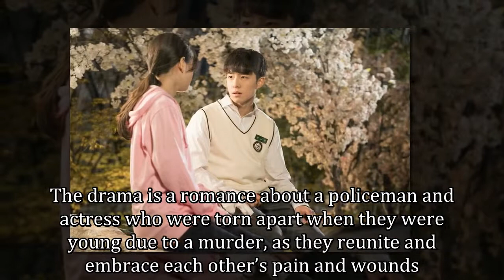Jang Ki Yong And Jin Ki Joo Remember Their Sweet First Love For “Come Hug Me”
“Come Hug Me” has given viewers a first glimpse of Jang Ki Yong and Jin Ki Joo as their characters as well as their younger selves.

Upcoming MBC drama “Come Hug Me” released photos of the two main leads Chae Do Jin (played by Jang Ki Yong) and Han Jae Yi (played by Jin Ki Joo) treasuring their memories of first love. The drama is a romance about a policeman and actress who were torn apart when they were young due to a murder, as they reunite and embrace each other’s pain and wounds.